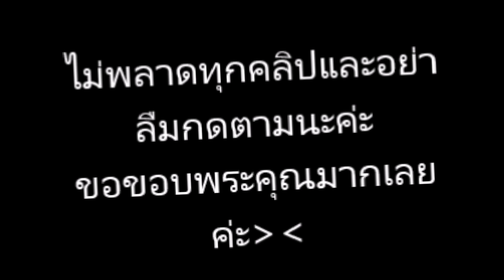บอย ปกรณ์” เริ่มมีหวัง! หลัง “น้องวันใหม่” อนุญาติให้มีแฟนได้